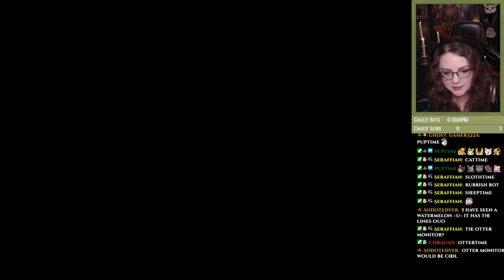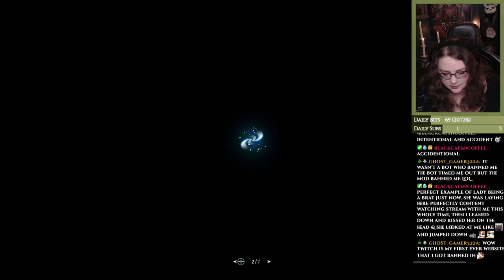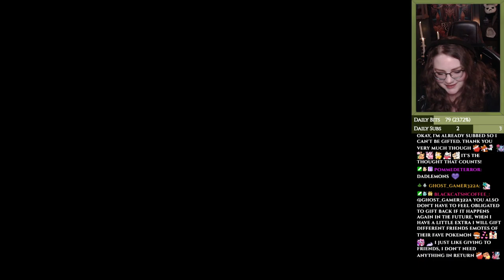MORE funny Monster Hunter: World sessions with friends! [Insect Glaive]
These are just some casual MHW sessions with my friends, Chris and Lauren, that I also play with off-stream, so it's not very serious. Mainly just us laughing our asses off until we cry and having a good time!

Lauren's Etsy shop

I mark these streams into parts, but only in terms of the times I've played the game on stream and not as in a first playthrough or anything like that. I have also played the main campaign before back in 2018 when it came out, so this is the first time I'm playing the game again since then!